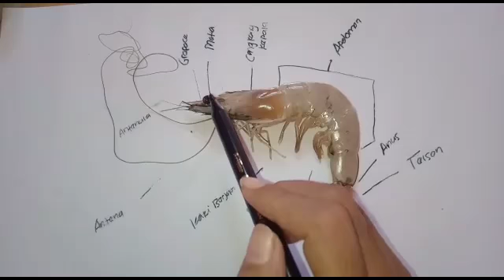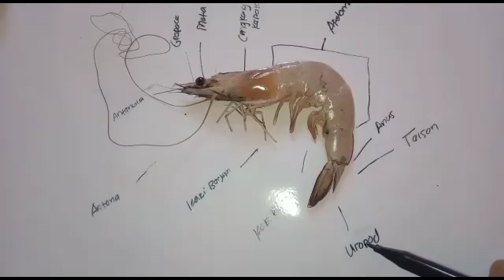VIDEO PRAKTIKUM MANDIRI AVERTEBRATA AIR (KELOMPOK 2 - JURUSAN THP)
eNJOYYY. //